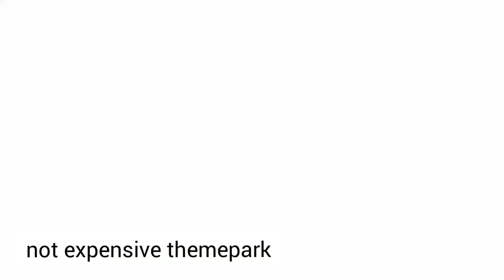Saitama Seibu Amusement Park Saitama Japan | ana's pad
I will bring you all to our favorite themepark here in Japan. This video was taken around May 6, 2019 . Hope you will enjoy watching.

Here's the location Seibuen Amusement Park
2964 Yamaguchi, Tokorozawa, Saitama 359-1145